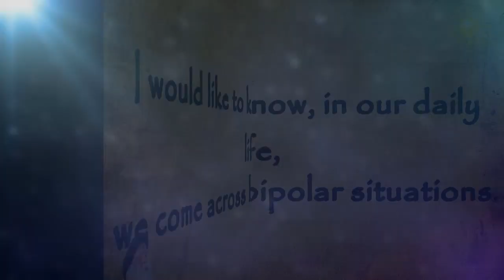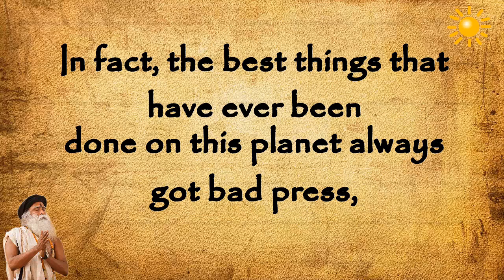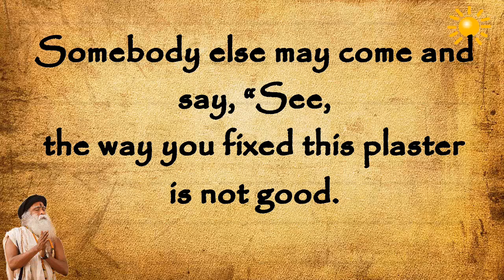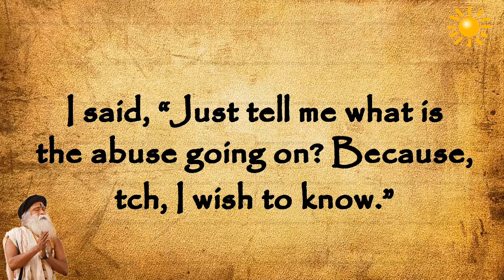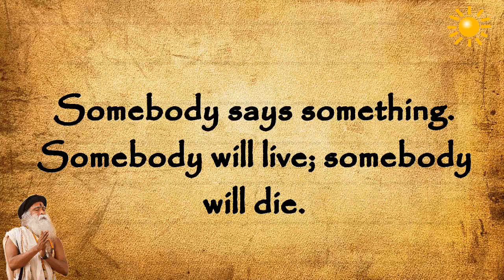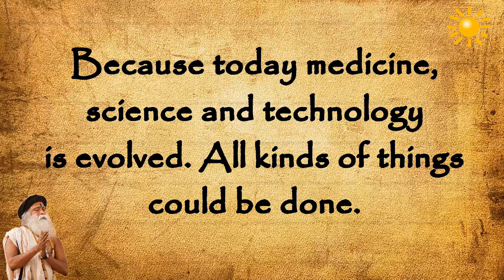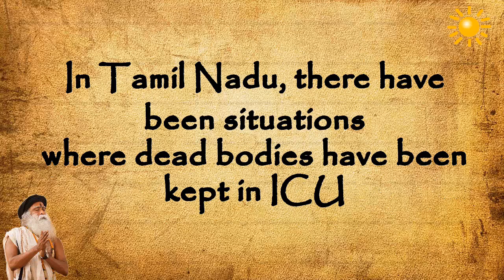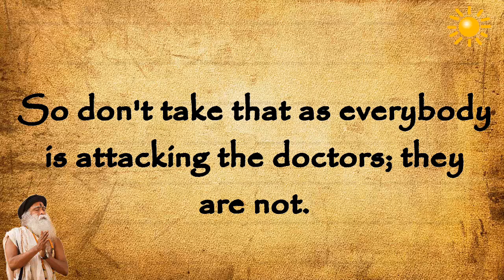When somebody else's opinion becomes important for you - Sadhguru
somebody else's opinion becomes important in one's life only when you do not know what you're doing.
- If you are very clear about what you're doing, what somebody says - good things or bad things, it doesn't matter.
-you must not be doing things because of appreciation or fear of criticism.
You must be doing something that matters to you
- question is, are you doing your best? That's all
Don't make it as the trend by overly talking about it. Here and there, something happens - don't pitch it up.
-When someone attacking a doctor